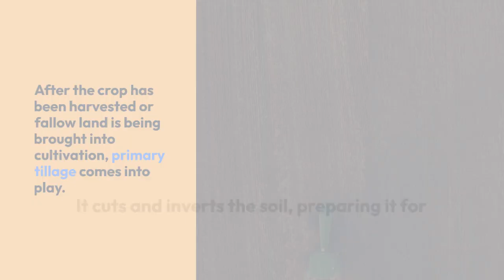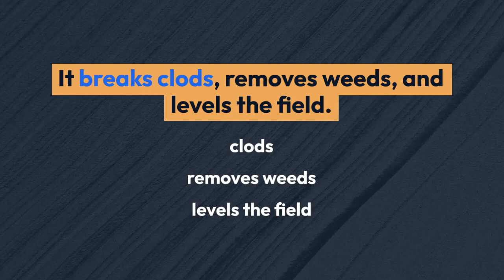What is The different Types of Tillage ? 🚜 agriculture study 🚜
Join us as we dive deep into the fields of crop cultivation, sustainable farming practices, cutting-edge technologies, and everything related to nourishing our planet. Whether you're a farmer, an agricultural enthusiast, or simply curious about where your food comes from, this channel is your gateway to the incredible realm of agriculture.

Engage with our videos by liking, commenting, and sharing them with others who share your passion for agriculture. By doing so, you'll be a part of a vibrant community of like-minded individuals, fostering knowledge exchange, and supporting sustainable practices. Together, let's cultivate a greener future for generations to come.

Join us on this exciting journey as we explore the wonders of agriculture, learn from experts, showcase innovative farming techniques, discuss global food security, and unravel the interconnectedness between agriculture and the environment.

Together, we can sow the seeds of knowledge and reap a bountiful harvest of inspiration!